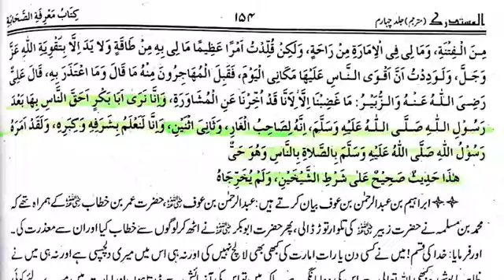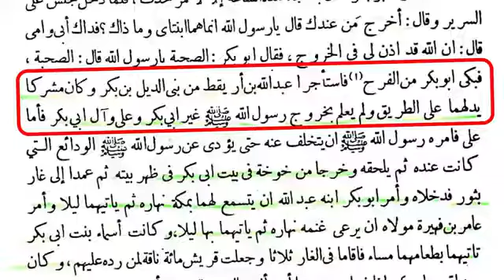Mufti Fazal Hamdard ka Quran o hadees par jhot Reply By Mufti Rashid Mahmood Razvi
mufti
mufti fazal
islam
mufti hamdard
hamdard
quran
shia
mola ali
fazal hamdard
mufti fazal vs mufti tariq masood
muslim
shia mufti
mola ali manqabat
shia azan
mufti hamdard shia
imam ali
mufti fazal hamdard shia
engineer muhammad ali mirza
tariq masood
shia vs sunni
ali mola
bhag e fidak muti fazal hamdard
bagh e fadak
fadak syeda fatima
syeda fatima
syeda fatima as fadak
mufti fazal hamdard bhag e fidak
hamdard mufti
dawat
mola ali khilafat
shia elan
khalifa
hadees
shia kalma
nasbi
mufti rashid mahmood razvi
mufti rashid
mrm razvi